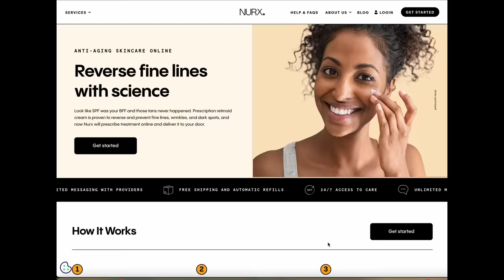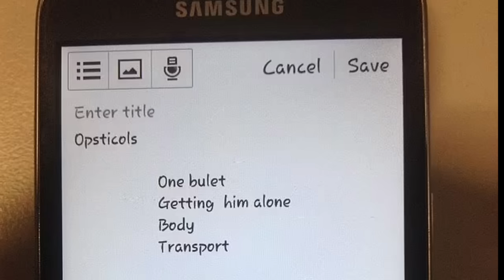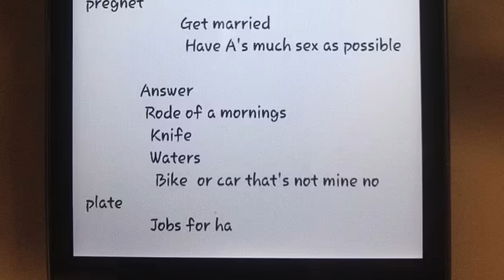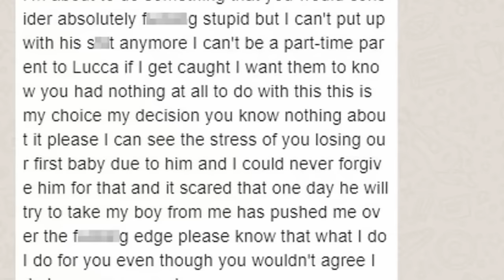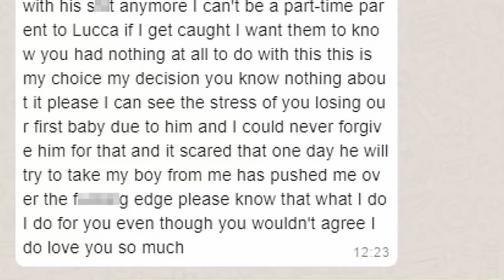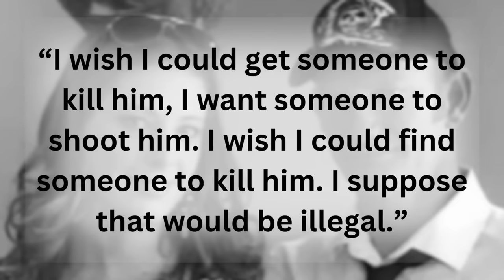BARBARIC: How Biannca Edmunds' Twisted Plot Spiraled into a Double Murder Disaster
Individual results may vary. The information provided here is not a substitute for professional medical advice, diagnosis, or treatment. You should not rely upon the content provided here for specific medical advice. If you have any questions or concerns, please talk to your provider.

Biannca Edmunds thought she had it all figured out: The perfect plan to move on with her life, and set herself up for success. However, when time came to carry out her plan, things took a tragic turn for the worst.

What are your thoughts on this wild case? Let's discuss in the comments.